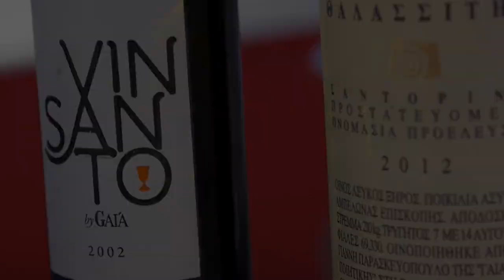A Taste of Santorini: Food, Wine and The Best Sunset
The Greek island of Santorini is a popular vacation destination for all the right reasons. Formed by volcanic eruptions, the island's special ecology produces exceptional flavors in food and wine. The caldera view is stunning, and the sunset in Oia to die for.